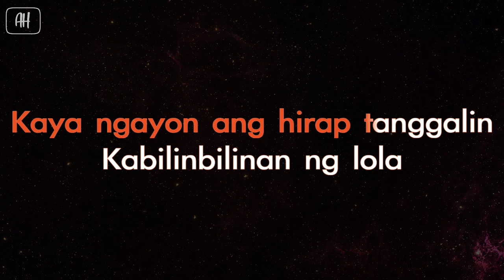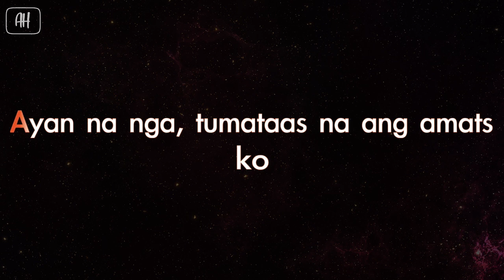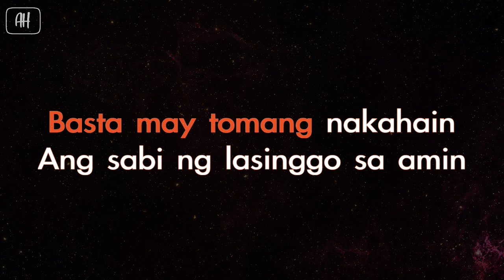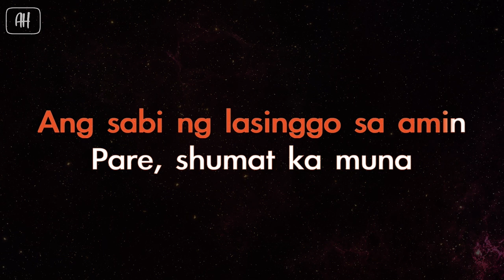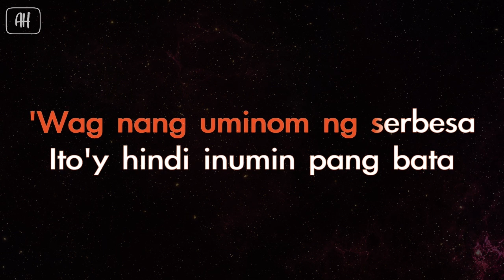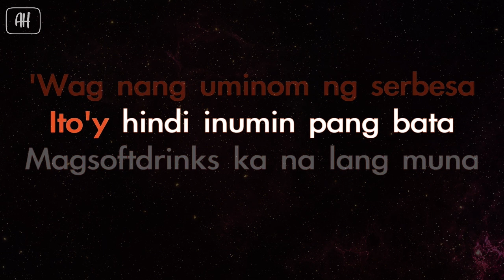Teeth - LakLak (Karaoke/Acoustic Version)